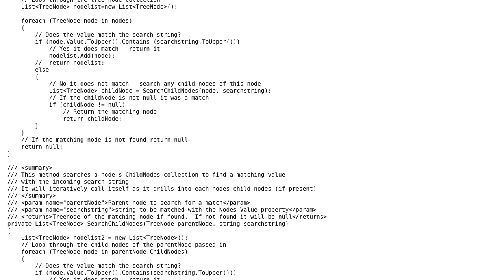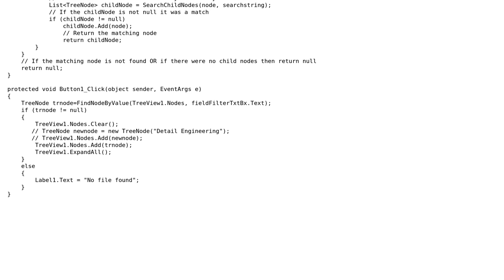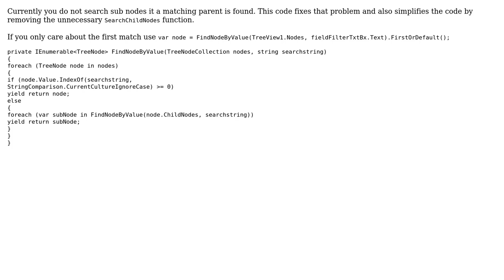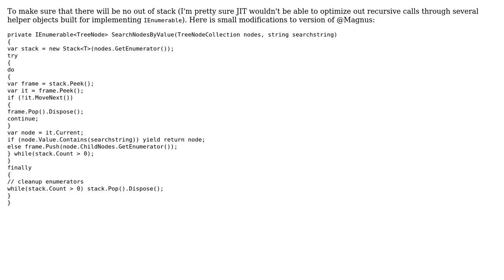Tree node filtering with List‹TreeNode› (2 Solutions!!)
Tree node filtering with List‹TreeNode›

With thanks & praise to God, and with thanks to the many people who have made this project possible! | Content (except music & images) licensed under CC BY-SA | Music | Images & others | With thanks to user ony user masoud user Magnus and the Stack Exchange Network Trademarks are property of their respective owners. You are responsible for your own actions.